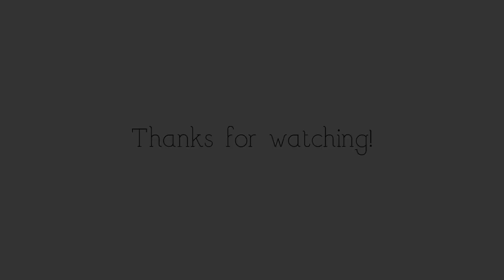DIY scrunchie for your hair!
Project and video by Ari